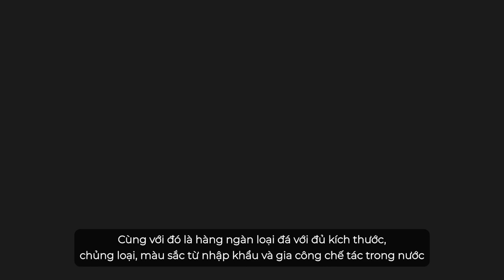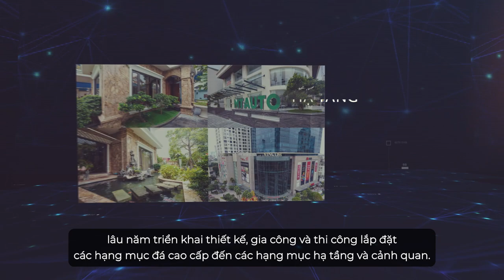Video Giới Thiệu Công Ty BTI - Slide Ảnh